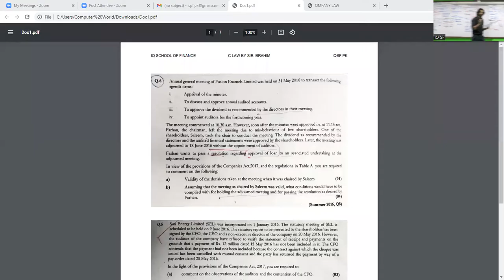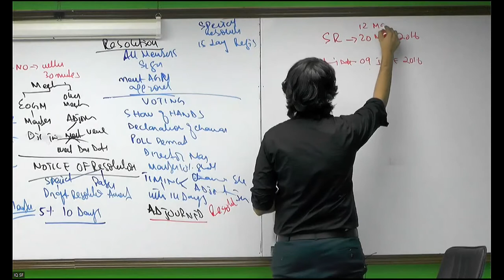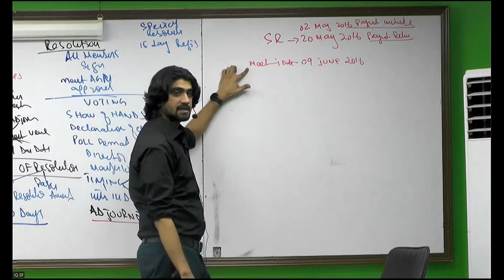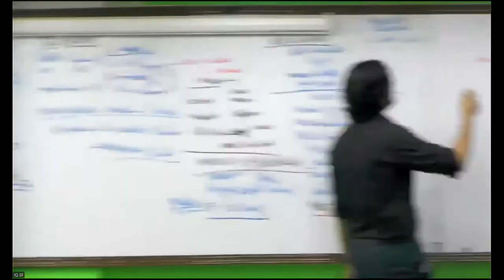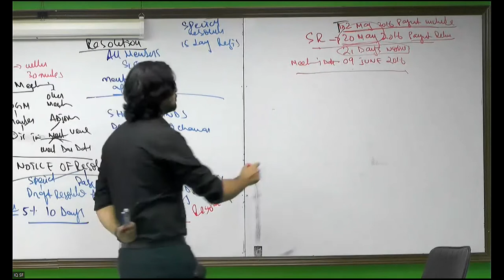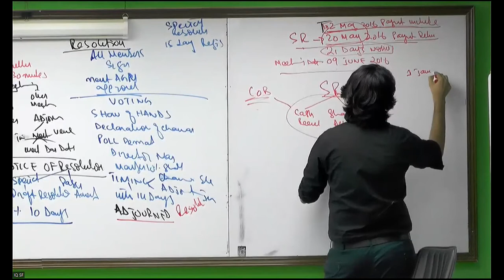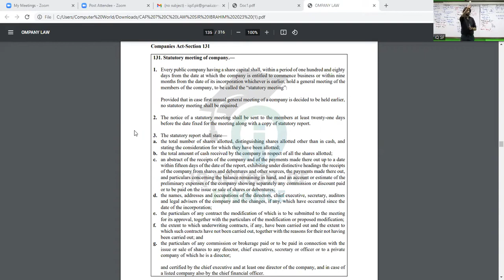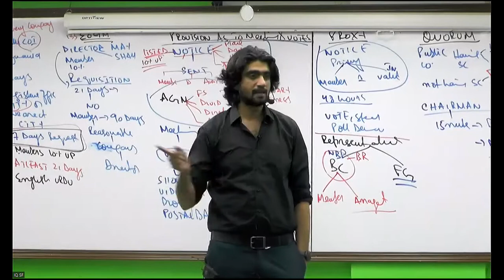IQSF | CAF 7 | Summer 2016 | Drafting Techniques | Sir MI